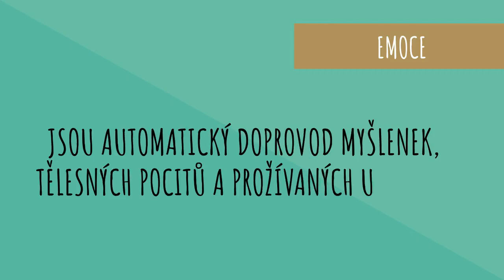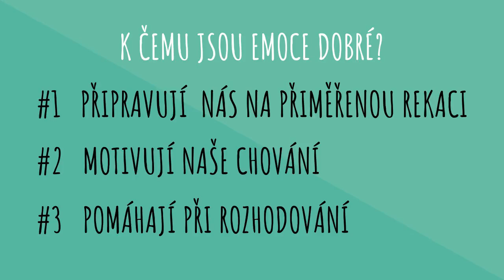Stres - 3. díl: Emoce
Emoce nás provází životem každý den. Někdy nás překvapí, někdy nás zaskočí nemile a přivedou do obtížných situací. Jak je chápat, jak s nimi zacházet a jak si s nimi poradit ukazuje další díl našeho seriálu.
Jako praktický doplněk je možné na stránkách Psychologické služby AČR najít přehled často prožívaných emocí